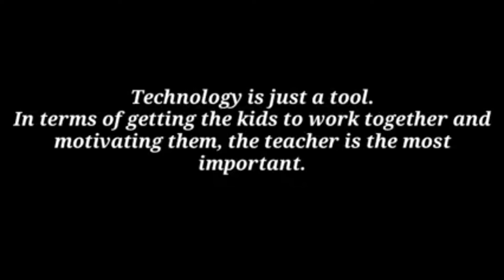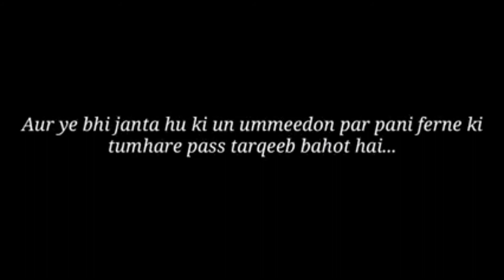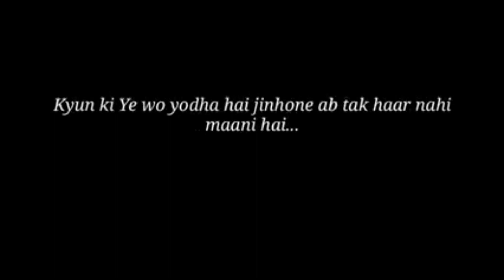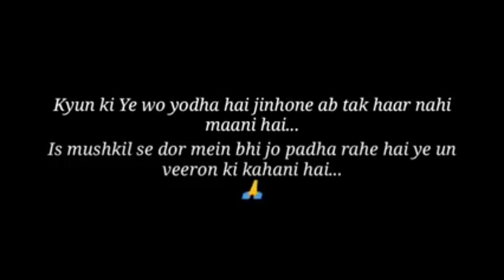Happy Teachers Day- Poem dedicated to all the teachers during Covid 19 pandemic (5 September 2020)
Thanks to Mr Vivek Singh for such a beautiful poem.